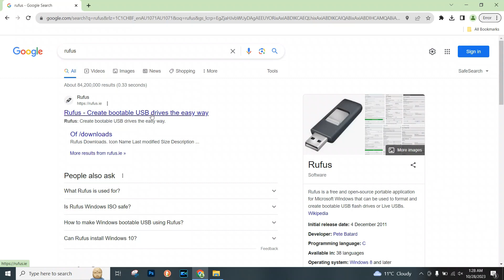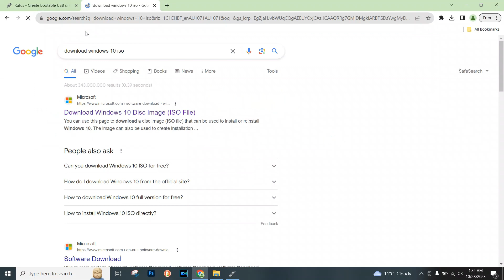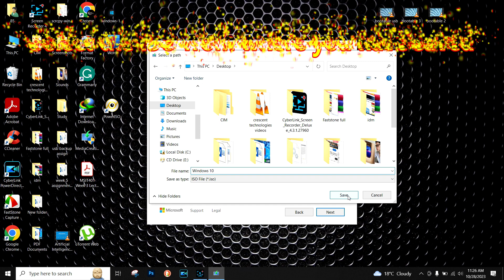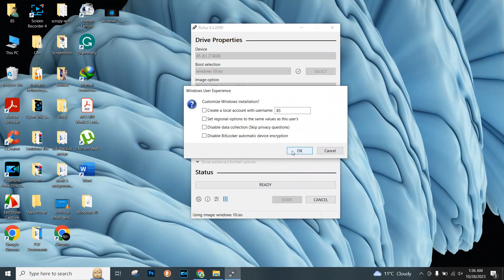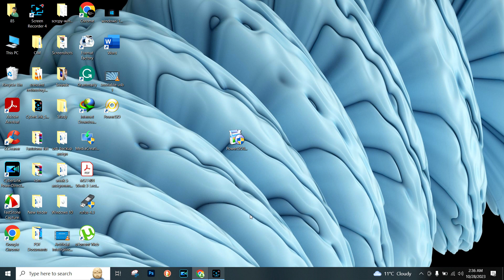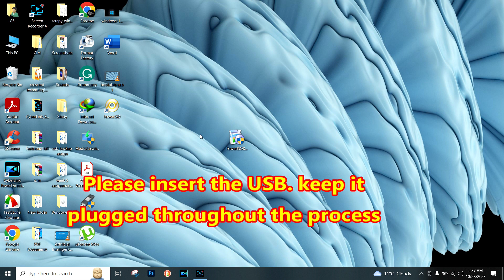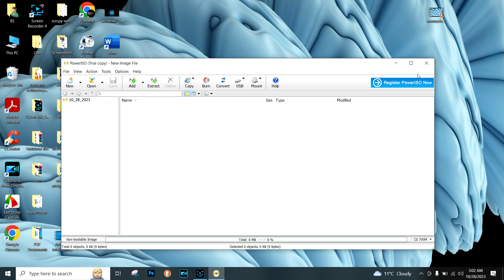How to create a bootable USB Flash drive to install Windows 10 or 11. Download free Windows 10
@crescenttechnologies85 How to create or make a bootable USB | Flash Drive | Pen drive for free in very easy and simple steps. Install Windows operating system Windows 8, 10, 11, etc., or MAC OS. Methods and steps are shown in detail for a beginner to make a bootable USB.
windows 10
how to create a windows 10 bootable usb flash drive
windows 10 bootable usb drive,windows 11
create a windows 10 bootable usb flash drive
windows 10 usb drive
how to install windows 10 usb